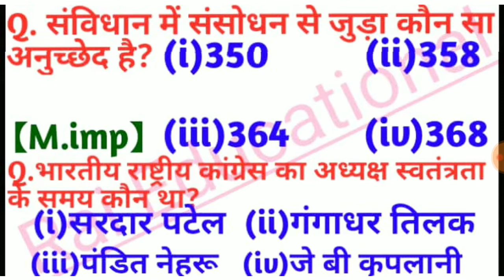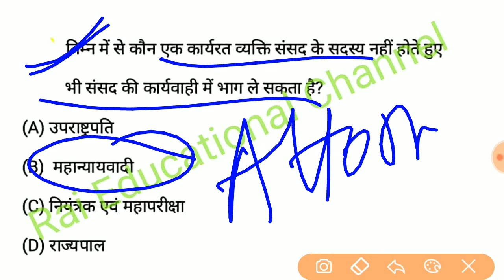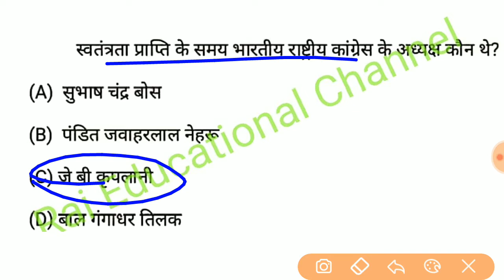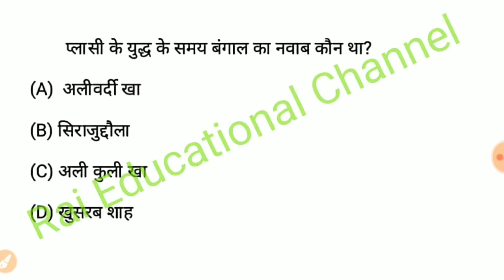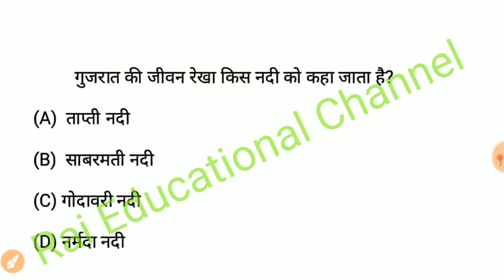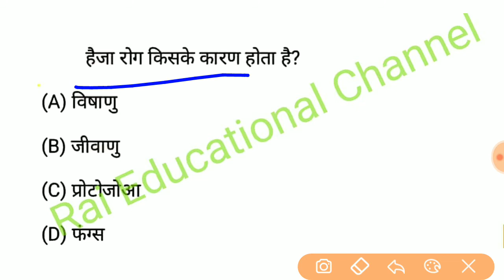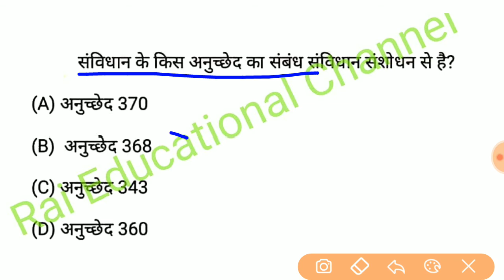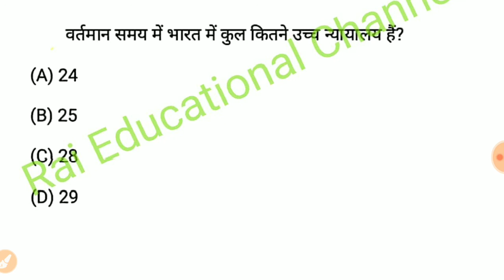Gk Top MCQ।SSC, JE, CGL, CHSL, RAILWAY, UPSSSC, POLICE ,SI,&All One Day Exams